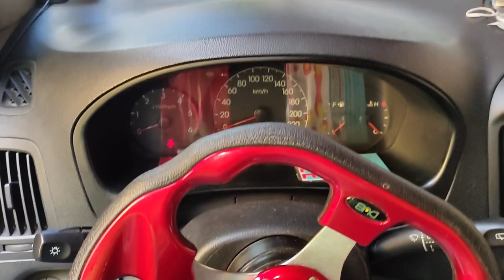Secondary Clutch for Replacement Grand Starex@jhaybizz (#201)